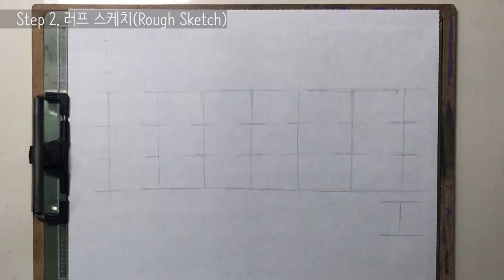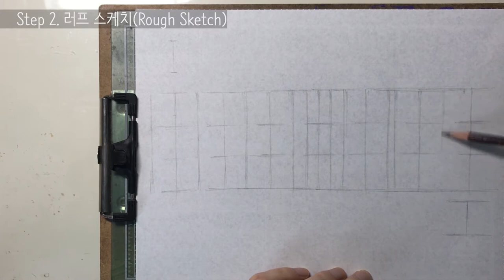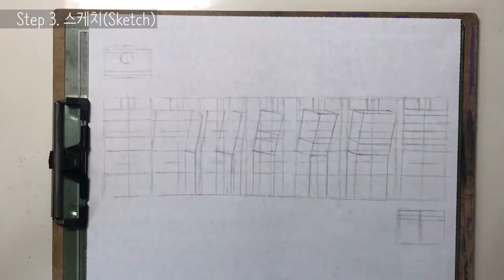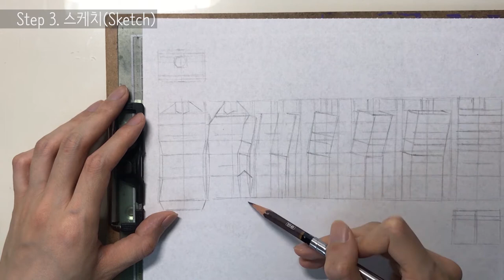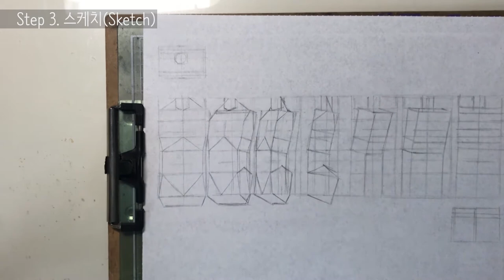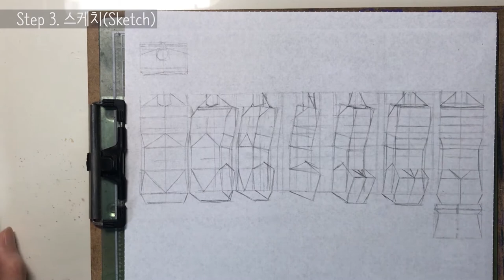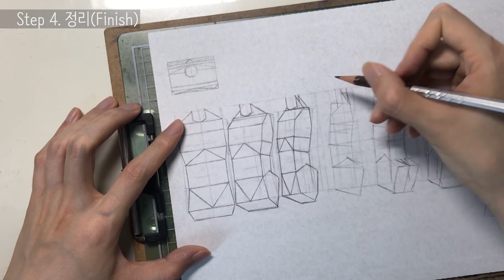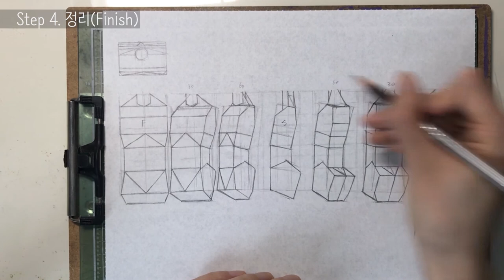도형(Figure)23 - 몸통 시점(Torso View)(2)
드로잉(Drawing) - 인간 Human